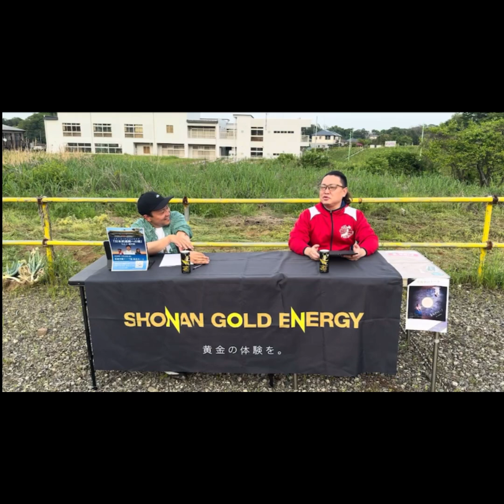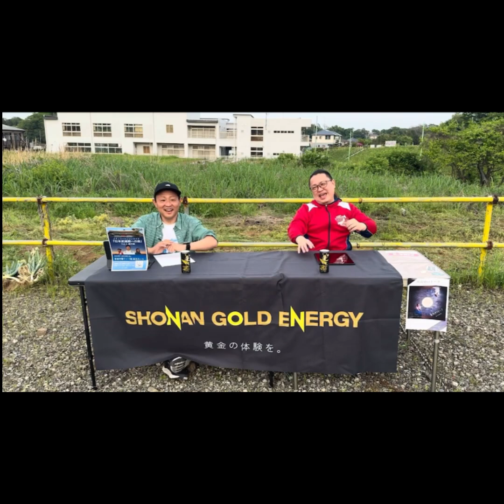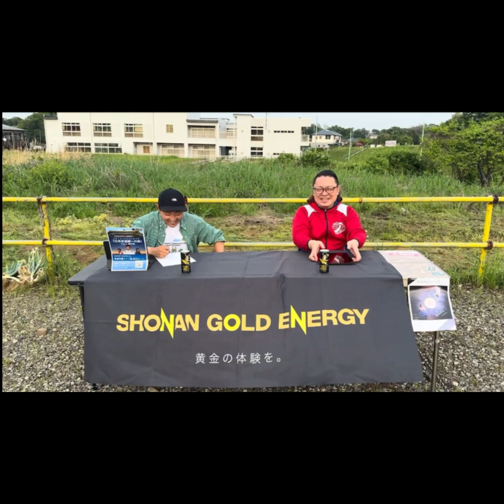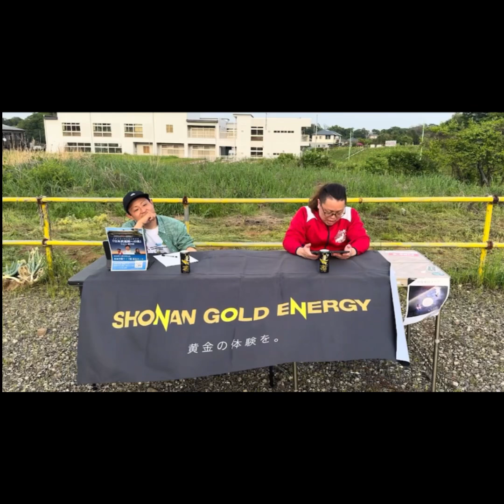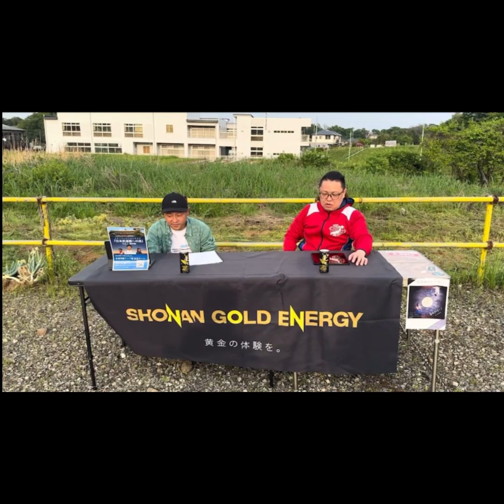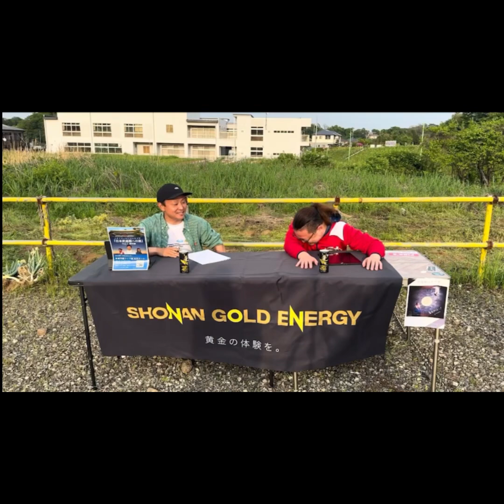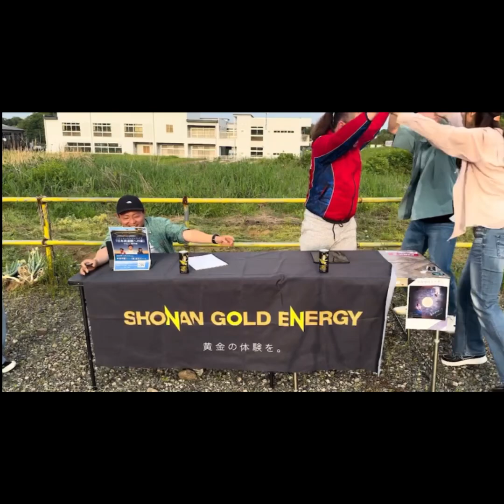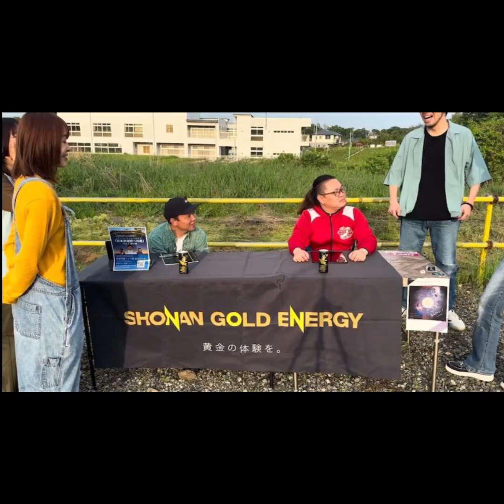イチノイー石渡VS湘南ゴールドエナジーCEOの五番勝負！四本目ガンダムクイズ対決！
対決の経緯は⇩

黄金体験TVSPイチノイーVS湘南ゴールドエナジーCEO🔥